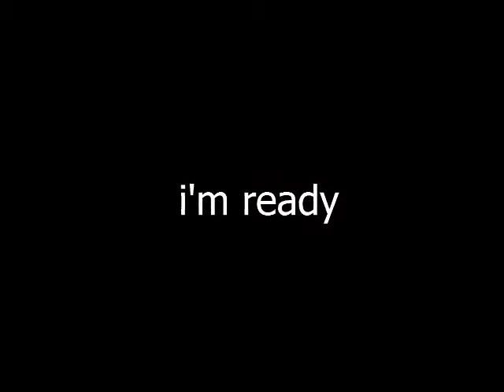Green Swamp Magic